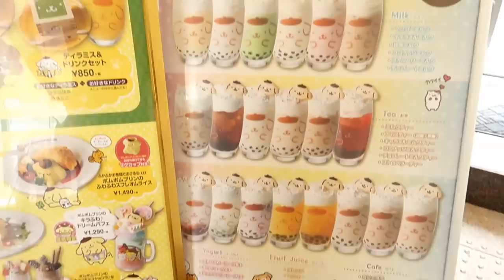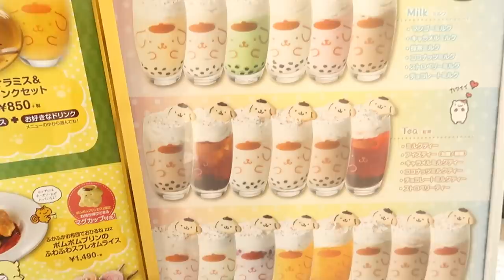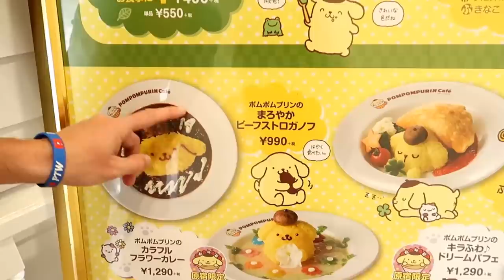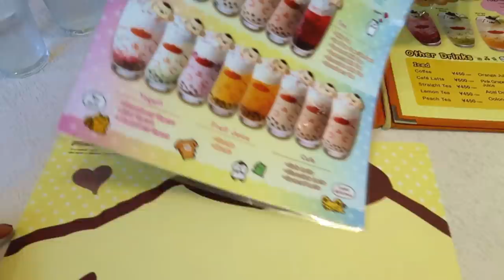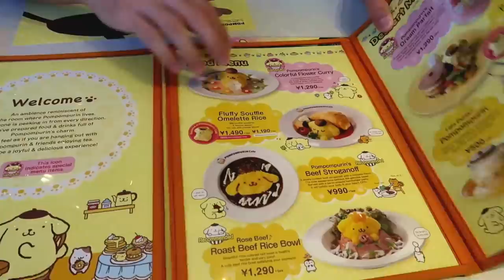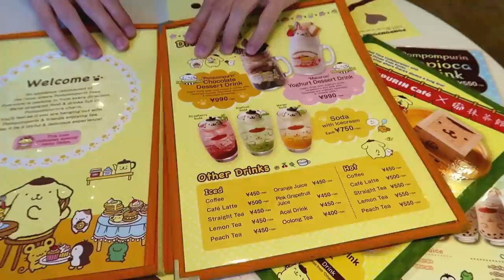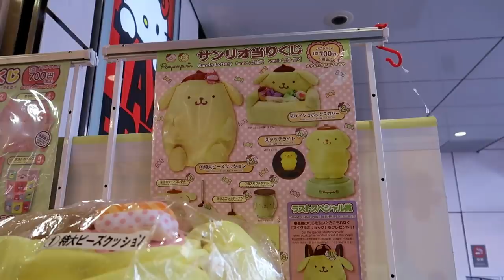I Loved this CUTE Pompompurin Cafe in Japan!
I visited a Pompompurin Cafe in Japan! Everything in the cafe was super cute! The decor and merchandise section were awesome, but best of all...the food and drinks! Enjoy the video!